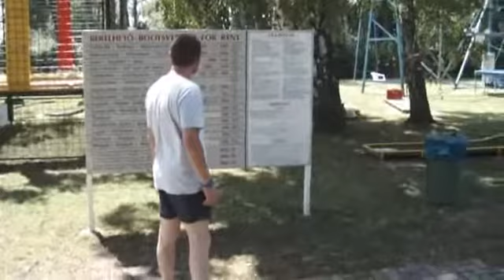balaton meer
vakantie hongarije 2011